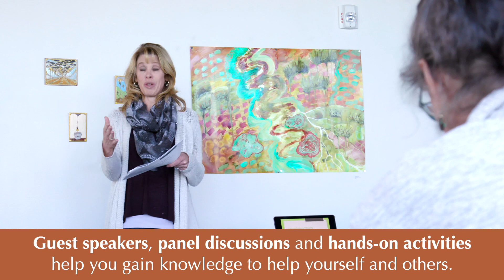Crucial Connections: Mental & Physical Health | Brought to you by ANATOMY IN CLAY® Centers, Denver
A New Series on Mental Health

✴️ Learn more about mental health issues affecting all of us.
✴️ Understand depression, suicide, anxiety and substance abuse.
✴️ Experience guest speakers, panel discussions and hands-on activities
✴️ Gain knowledge to help yourself and others.
✴️ Connect with others to identify symptoms and learn questions to ask.
✴️ Hear from experts about the latest concepts and treatments.
✴️ Explore the physical aspects with hands-on learning activities.

Depression & Suicide Prevention: December 7, 2019
Anxiety & Panic Attacks: January 11, 2020
Substance Abuse: February 8, 2020